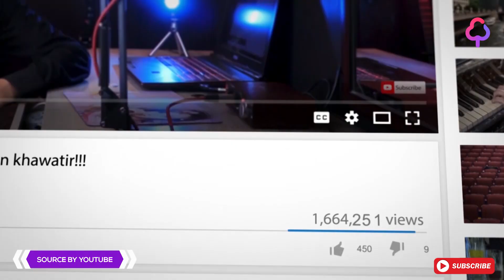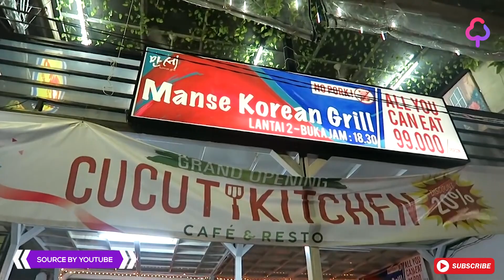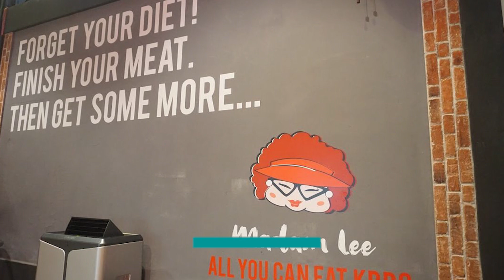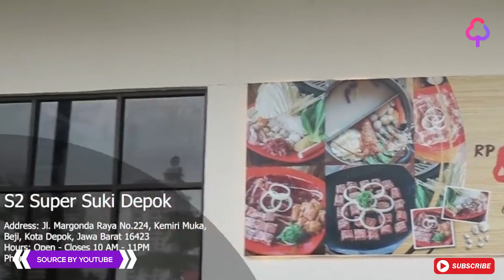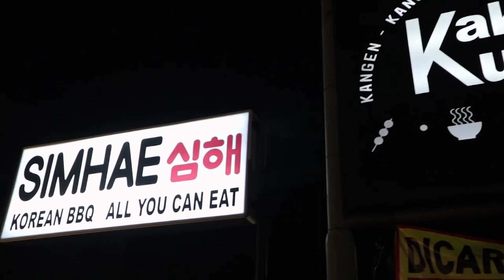5 Spot Korean BBQ All You Can Eat yang Recommended Buat Bukber | Cashpict List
Hai Cashtrians,

Bulan puasa udah hampir usai, tetapi jadwal buka puasa bersama masih banyak? Tenang aja, yuk ajak teman dan sahabat kamu untuk cobain 5 Spot Korean BBQ berikut yang dijamin oke punya.